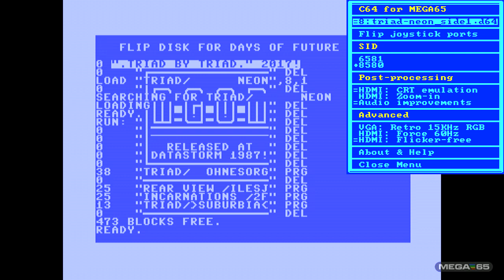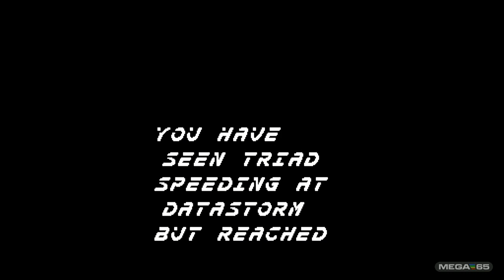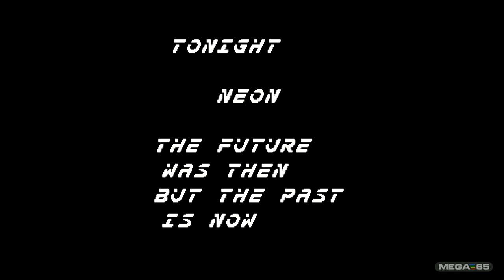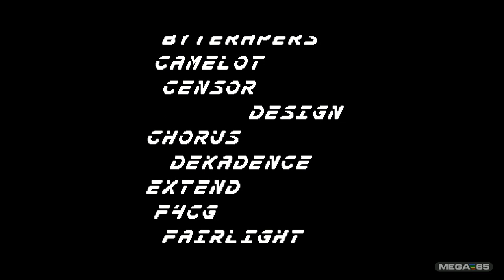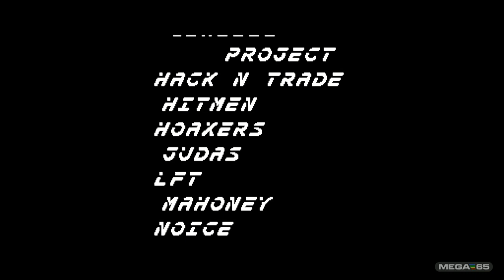Neon by Triad (2017) - C64 on MEGA65 core (rc1)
Chose MEGA65 "Mister2MEGA" SID 8580 for this. We think its marvellous.

Released At :
Datastorm 2017